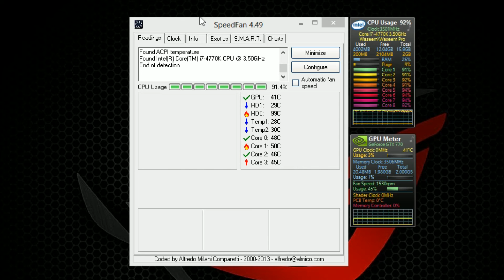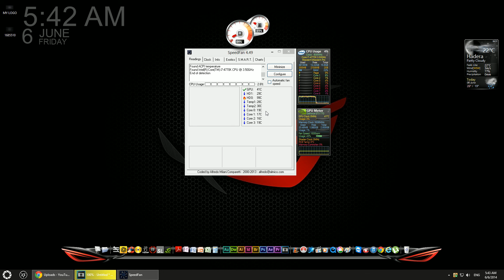100% CPU Usage Cooling test with Hydro Series H100i